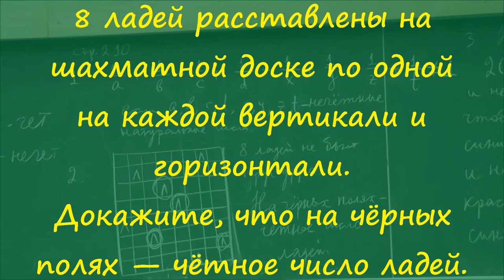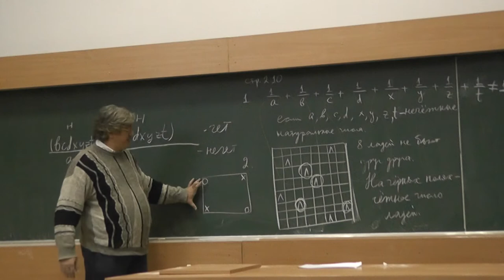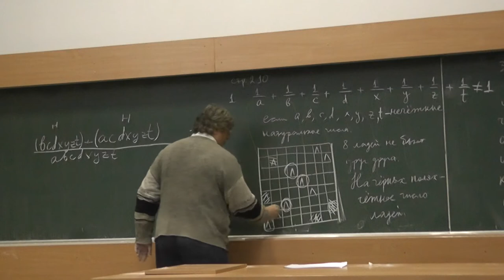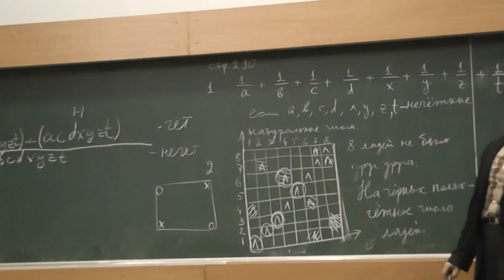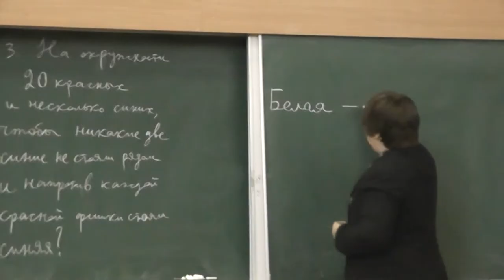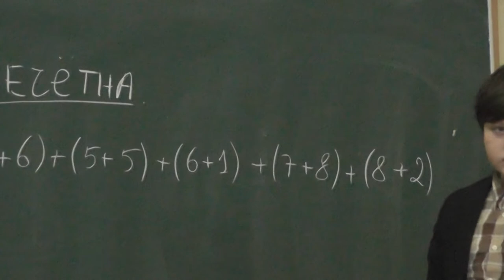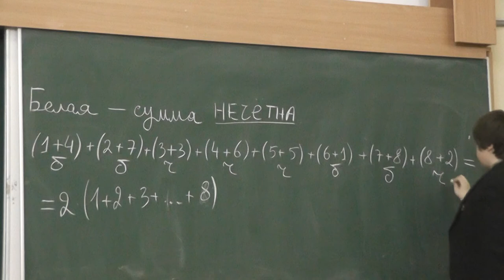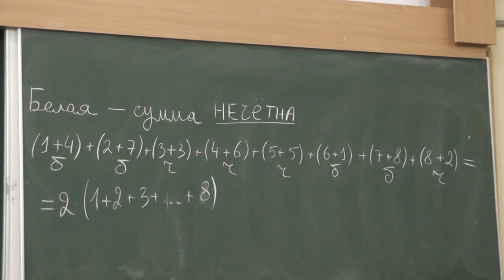29 Восемь ладей не бьют одна другую